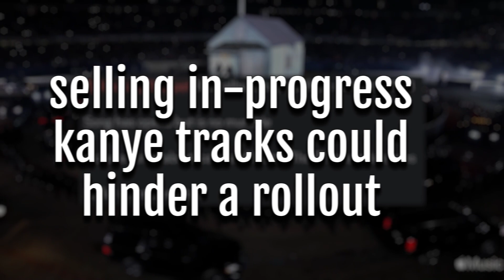Brand NEW Kanye Album Leaked Snippet!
Will selling this full song prevent Kanye from dropping?